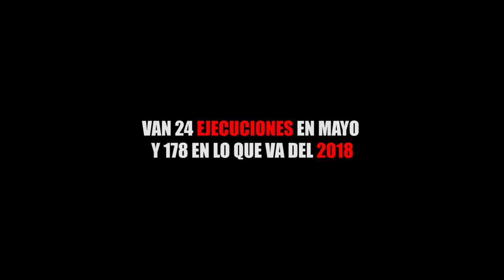VAN 24 EJECUCIONES EN MAYO Y 178 EN LO QUE VA DEL 2018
Entérate de las noticias “EN CORTO”…VAN 24 EJECUCIONES EN MAYO Y 178 EN LO QUE VA DEL 2018...